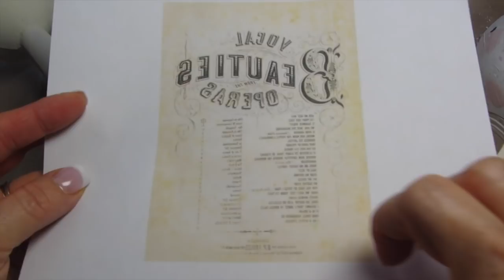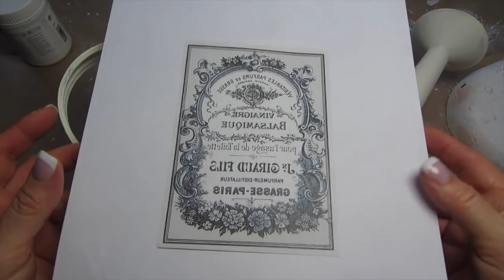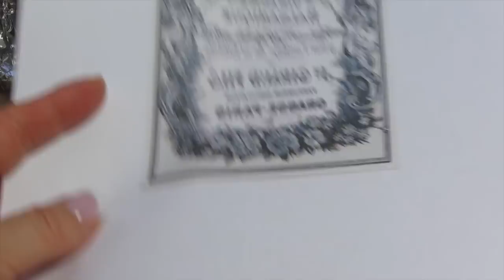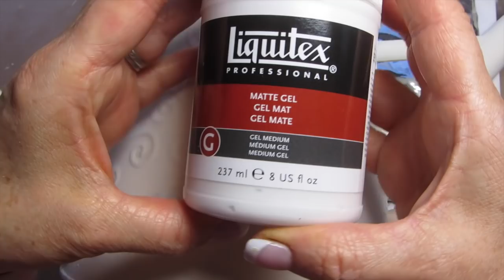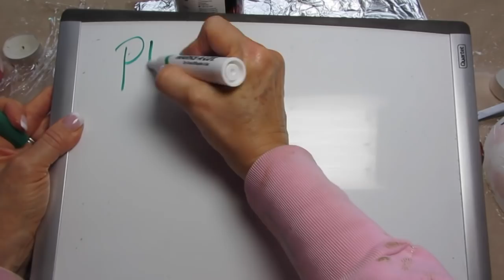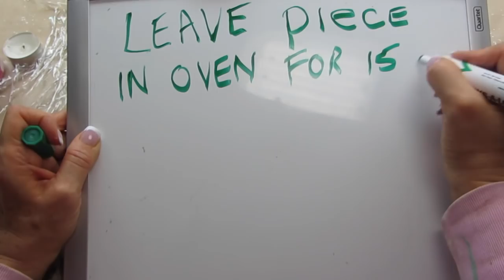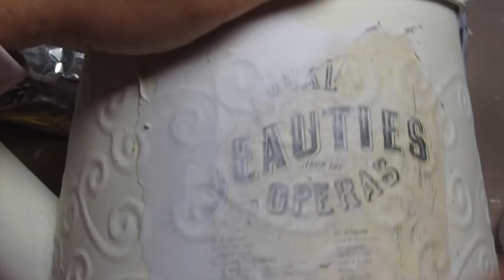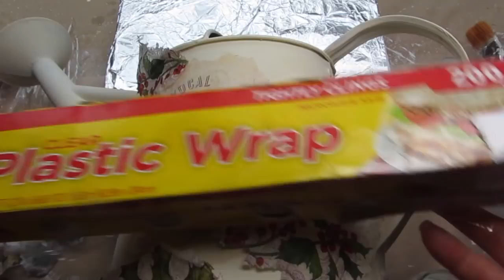DIY Decoupage a Christmas Watering Can